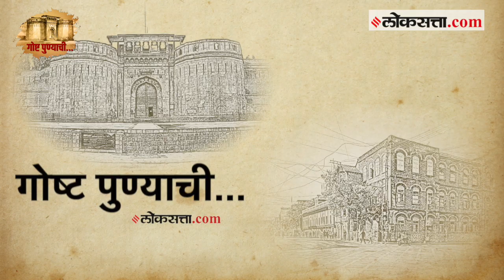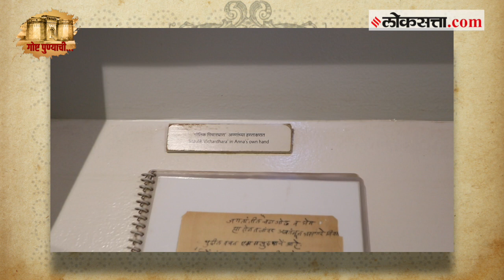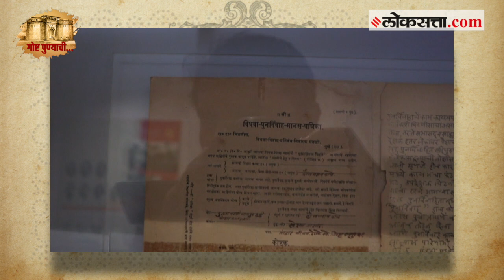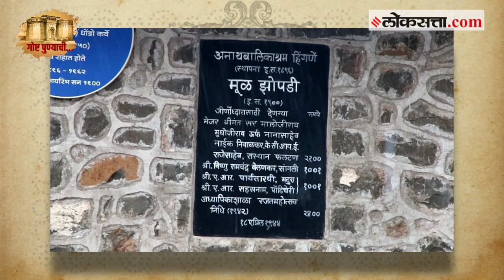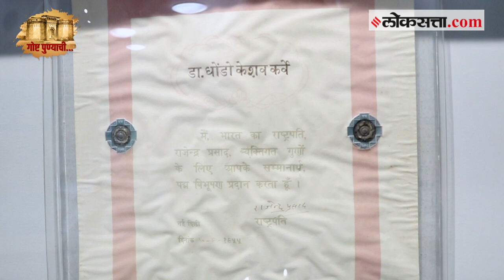महर्षी कर्वेंचे कार्य आणि स्त्री शिक्षणासाठी नावाजलेली 'शिक्षण संस्था' | गोष्ट पुण्याची-भाग ८७ |Pune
सावित्रीबाई फुले आणि जोतिबा फुले यांनी स्त्री शिक्षणाचा पाया रचला; पण पुढील काळातही एका व्यक्तीने स्त्रियांच्या शिक्षणासाठी आणि तत्कालीन अनिष्ट रूढी-परंपरा थांबवण्यासाठी जिवाचं रान केलं होतं, ती व्यक्ति म्हणजे महर्षी धोंडो केशव कर्वे. 'गोष्ट पुण्याची'च्या या भागात महर्षी कर्वेंच्या कार्याचा आढावा तर आपण घेणार आहोतच पण सुरवातीला त्यांनी सुरू केलेली दोन विद्यार्थिनींची शाळा ते आज उभी असलेली 'महर्षी कर्वे स्त्री शिक्षण संस्था' हा प्रवासदेखील जाणून घेणार आहोत...

Maharshi Karve's work and the 'Shikshan Sanstha' named for women's education Story of Pune-Episode 87 |Pune

Savitribai Phule and Jotiba Phule laid the foundations of women's education; But even in later times, one person sacrificed his life for the education of women and to stop the then undesirable customs and traditions, that person was Maharishi Dhondo Keshav Karve. In this part of 'Goshta Puni', we are not only going to review the work of Maharshi Karve, but we are also going to know the journey of the two-girl school started by him to the 'Maharshi Karve Stree Shikshan Sanstha' which is standing today...